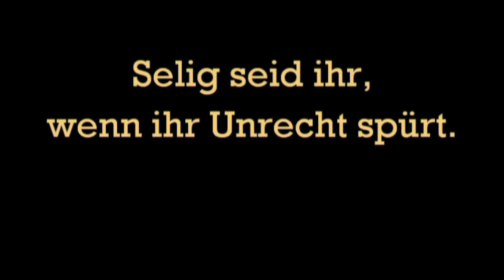Selig seid ihr (F.K.Barth/P.Horst) - GL 458 - Bass-Stimme